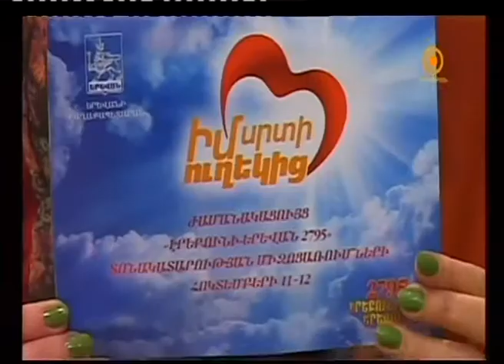Ռուզաննա Զաքարյանը և Նատալյա Լափաուրին «Սկսենք նորից» առավոտյան ծրագրում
Հոկտեմբերի 8-ին «Սկսենք նորից» առավոտյան ծրագրի հյուրն էին Երևանի քաղաքապետարանի սոցիալական ապահովության վարչության պետ Ռուզաննա Զաքարյանն ու Երևան քաղաքի ավագանի Նատալյա Լափաուրին։ Հաղորդման ընթացքում հյուրերը մանրամասն ներկայացրեցին հոկտեմբերի 11-ին և 12-ին «Էրեբունի-Երևան 2795» տոնակատարության շրջանակում նախատեսված միջոցառումները։